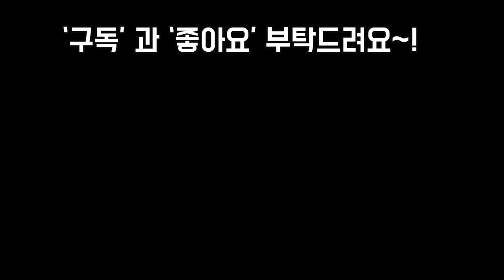에이프럴다육농원의 멋지고 이쁜다육들~힐링영상 (구입문의:031 502 5388)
안녕하세요
오늘은 에이프럴 다육식물원의
키핑동 멋진다육이들 보시며
힐링하는 휴일 되세요
이키핑동은 4,5번다육들이며
구입문의는 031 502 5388
입니다
안산다육식물원 위치: 안산 이동 꽃마을